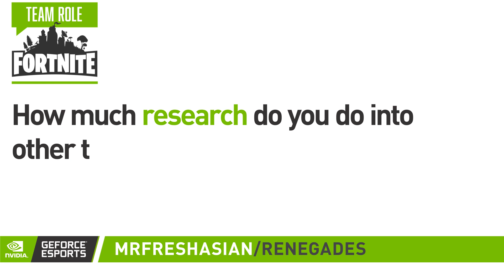チーム「Renegades」の mrfreshasian 選手 - 『フォートナイト』における「ラーカー」の役割 (字幕付き)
※字幕をご覧になるには、設定で日本語字幕を有効にしてください。

『フォートナイト』のプロの世界に飛び込むべく、チーム「Renegades」で「ラーカー」という役割を担う mrfreshasian 選手にインタビューしました。

あなたがプロであるかアマチュアであるかを問わず、最適なハードウェアを揃えることは戦場で実力を発揮するのに重要です。「GeForce RTX 20 シリーズ」や「GeForce GTX 16 シリーズ」と「G-SYNC」モニターの組み合わせ高い フレームレート と リフレッシュ―レート を実現し、敵を凌駕する反射速度を身につけましょう。

「GeForce」日本公式ソーシャルアカウントから最新情報をお届け！